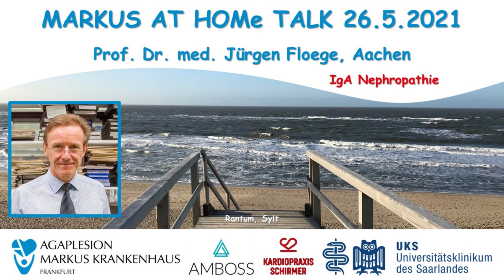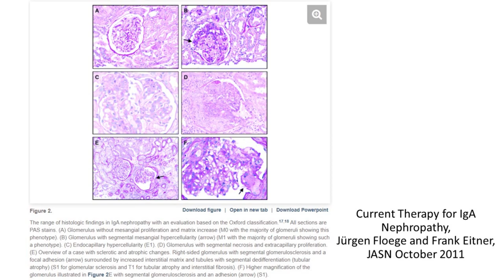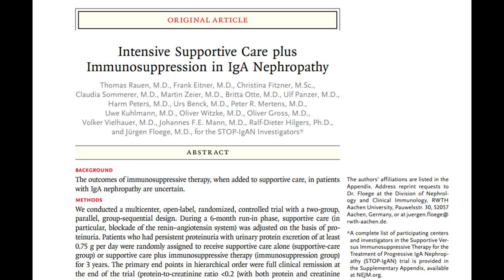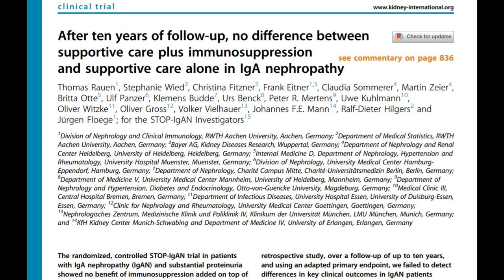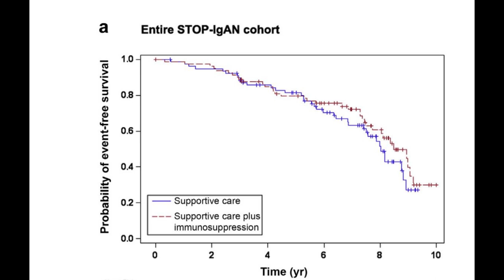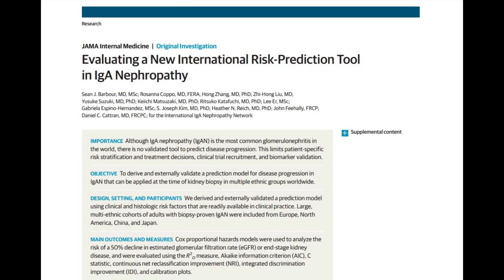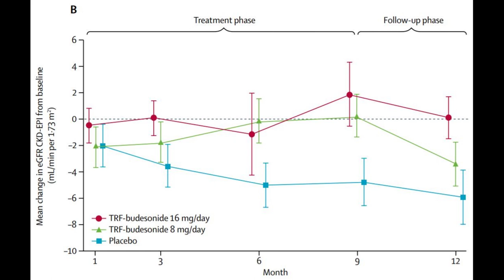IgA-Nephropathie - Prof. Floege (Aachen)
Herr Prof. Dr. Jürgen Floege (Aachen), Work Group Co-Chair der KDIGO-Leitlinie Glomerulonephritis 2021, erläutert  Klinik, Pathophysiologie und Therapie der IgA-Nephropathie.